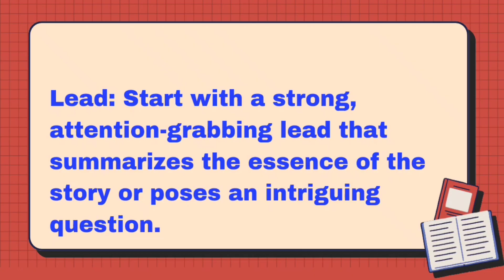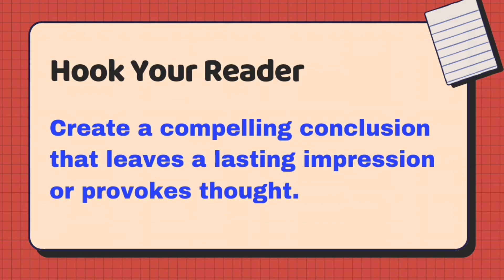Tips on How to Write an Effective Feature News